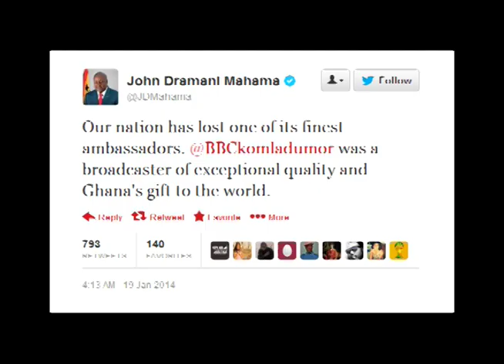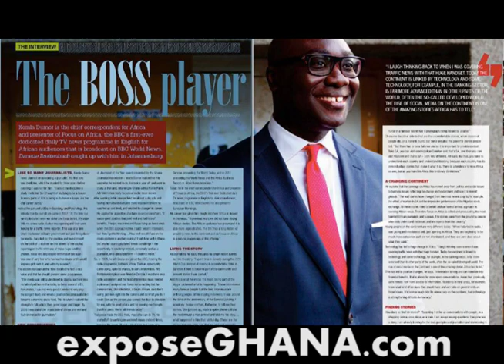R.I.P Komla Dumor [Life In Photos]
R.I.P Komla Dumor (Work, family photos)

Komla Dumor, presenter of BBC World News and its "Focus on Africa" programme died suddenly of heart attack in London.
Check out Komla Dumor's life in photos as the World mourns one of Africa's Greatest Journalists.